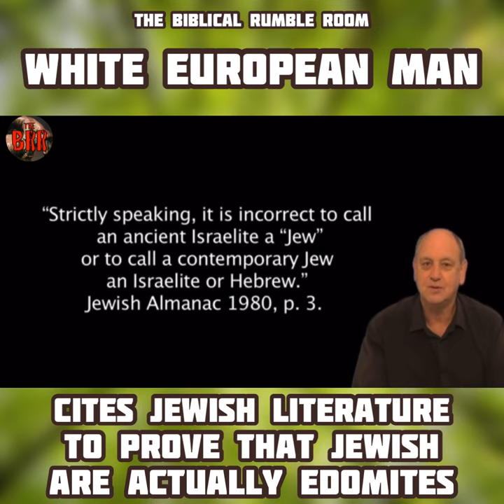GC No. 171 | White European Man Cites JEWISH LITERATURE To PROVE That JEWISH Are Actually EDOMITES